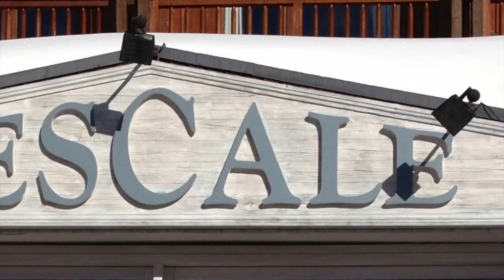Trailer - Rosé Revisited